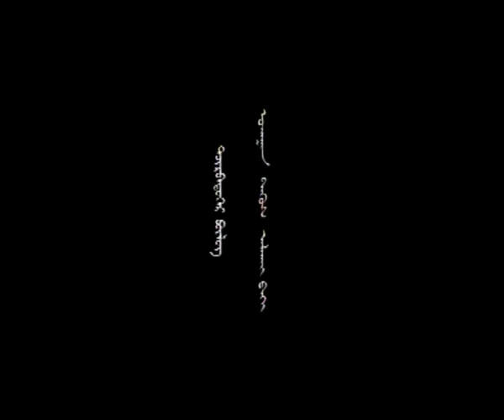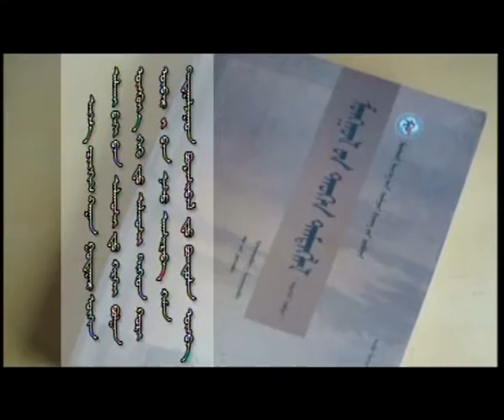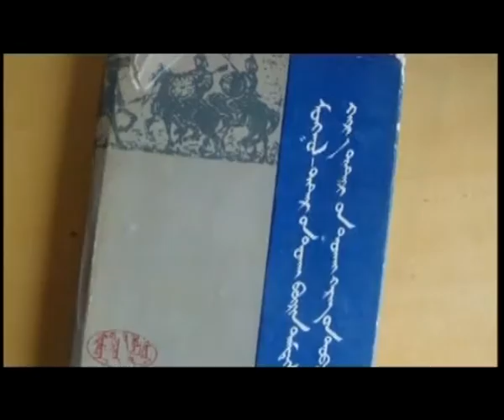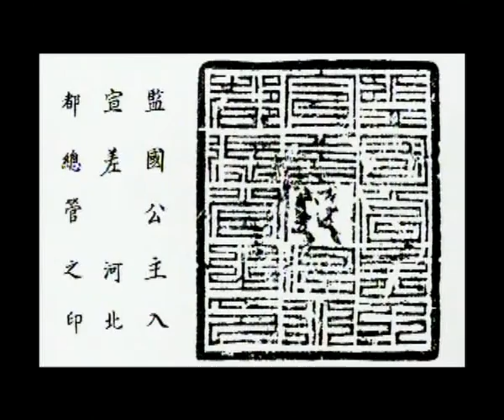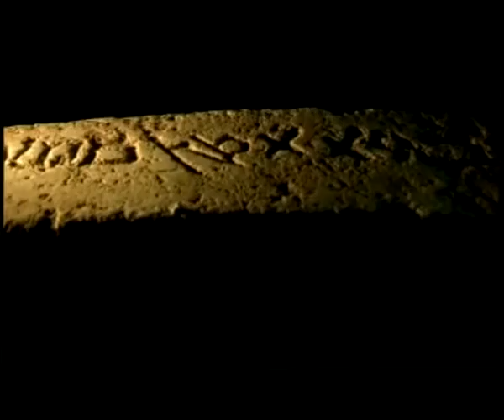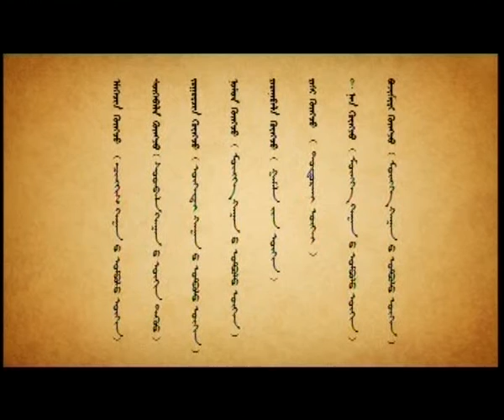Many Temples (Номинация Documentary) [Китай]